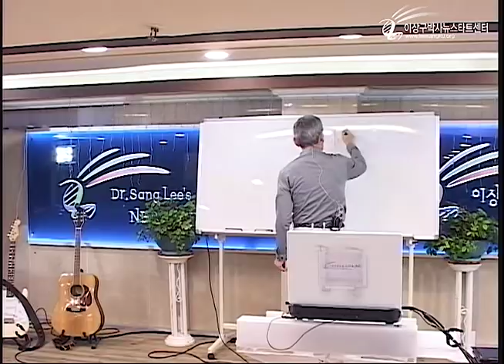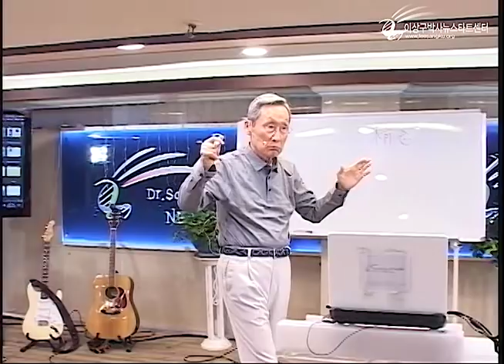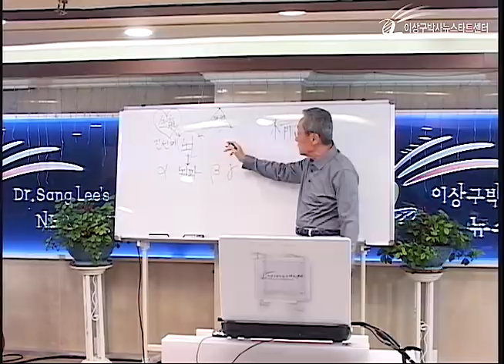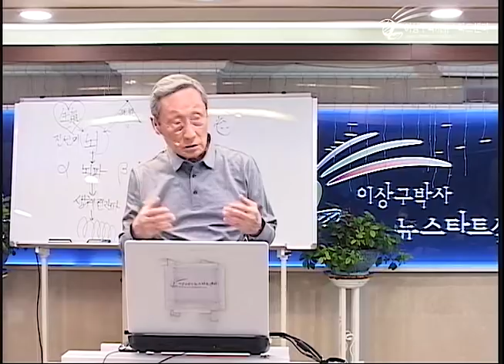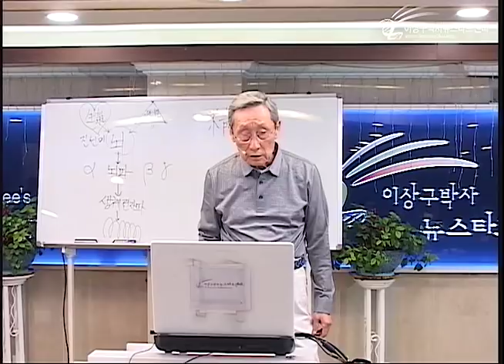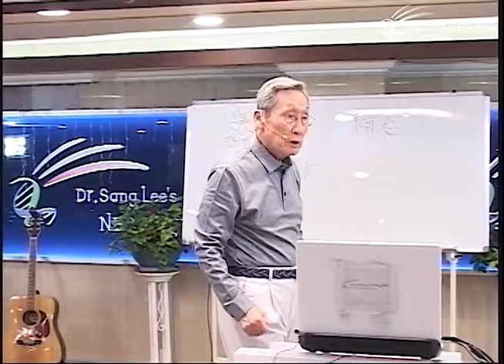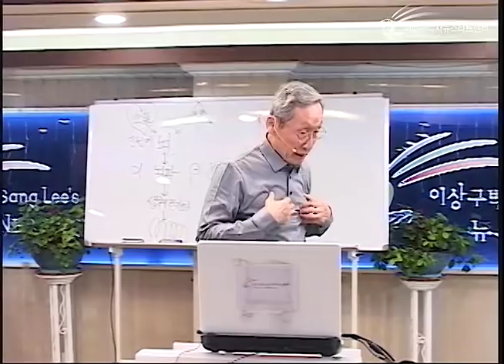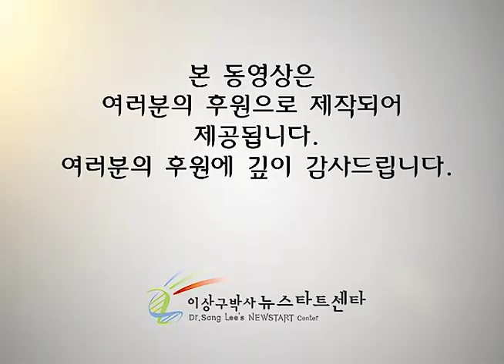R221 05 영적 에너지가 생체 전자파를 지배한다